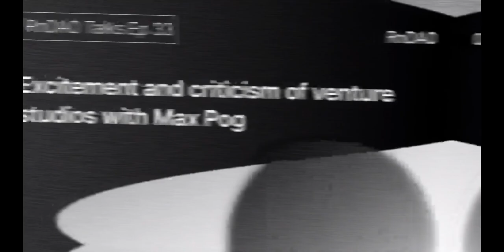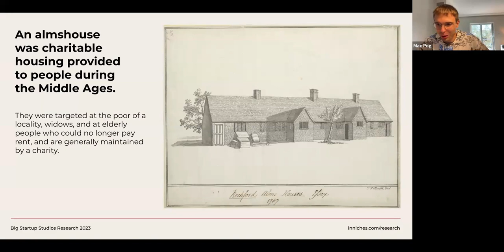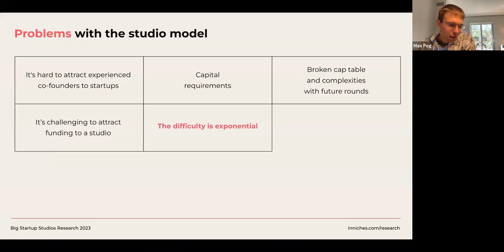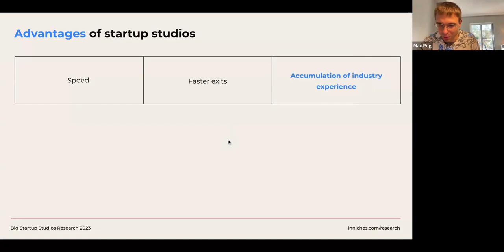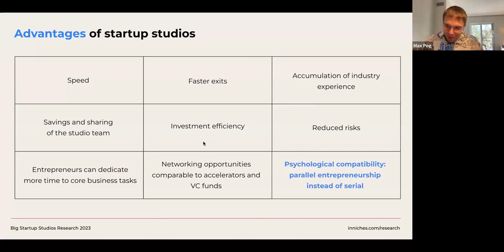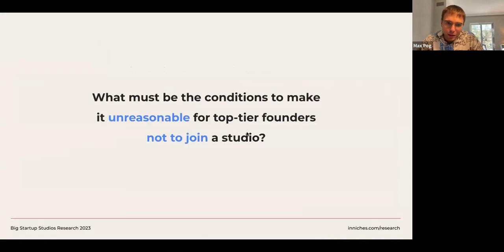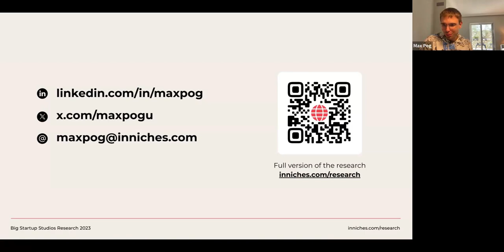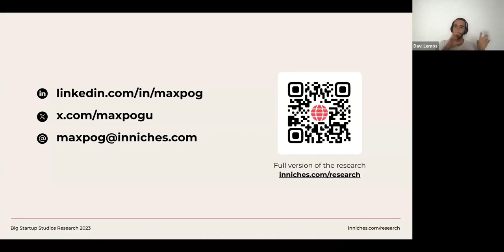Excitement and criticism of venture studios with Max Pog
Max Pog, an entrepreneur 3X, is the founder of POGUMAX (a projection technologies company) and HYLS (an online courses platform). He conducted a 7-month research study on startup studios, which have doubled in number over the past 5 years, reaching a total of 877+. This model has garnered both criticism and enthusiasm due to the remarkable traction achieved by studio startups and he had a talk on the "excitement and criticism of venture studios" with RnDAO!